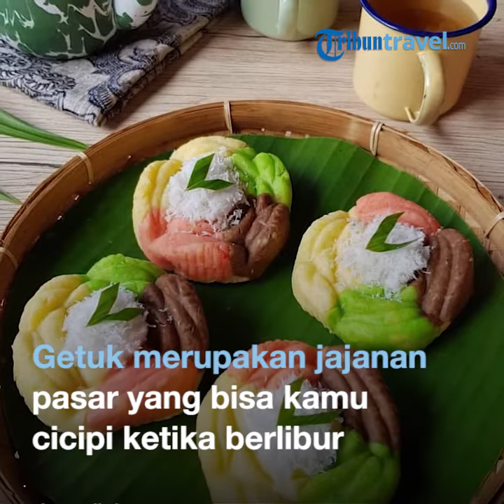Beberapa Getuk yang Bisa Kamu Coba Saat Berlibur di Jawa Tengah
TRIBUNTRAVEL.COM - Getuk merupakan jajanan pasar yang bisa kamu cicipi ketika sedang berlibur di kawasan Jawa Tengah dan Jawa Timur.

Umumnya getuk terbuat dari ketela pohon atau singkong dengan cita rasa yang gurih di lidah.

Rasanya yang lezat, membuat banyak wisatawan dan pecinta kuliner memburu makanan asli Indonesia ini.